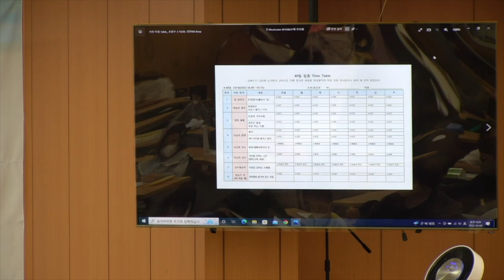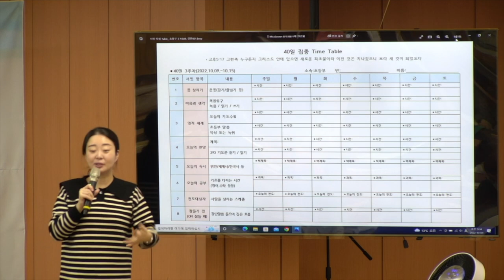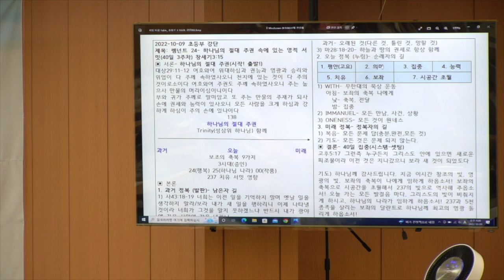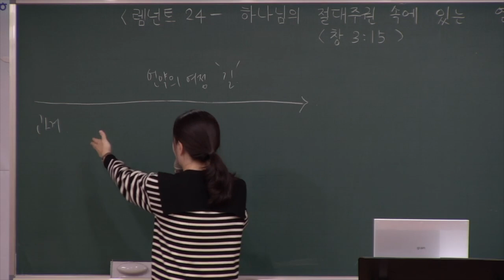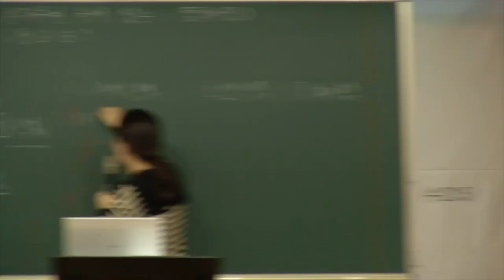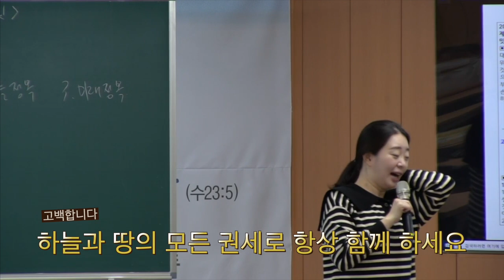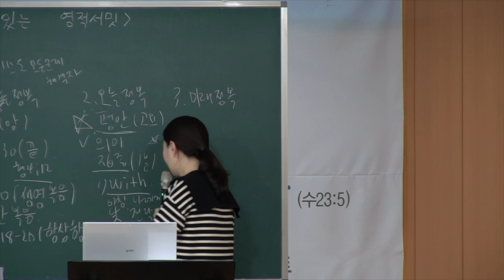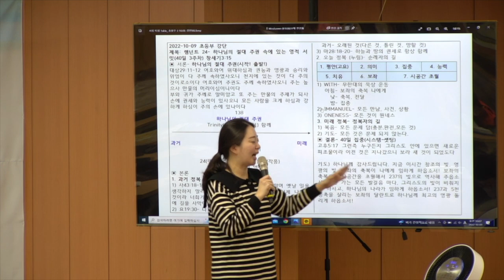20221009 대구 하나교회 초등부예배 “렘넌트 24- 하나님의 절대 주권속에 있는 영적 서밋”(창세기3:15) - 김민정 전도사님